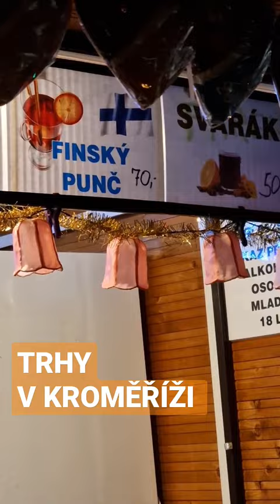Vánoční trhy v Kroměříži nejsou vůbec špatné. Navíc tu má koncert David Koller!